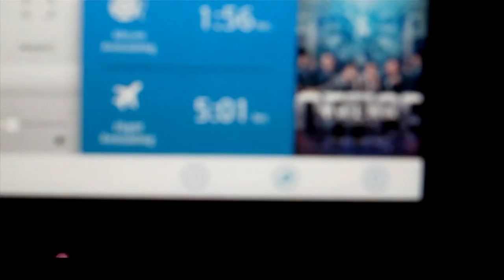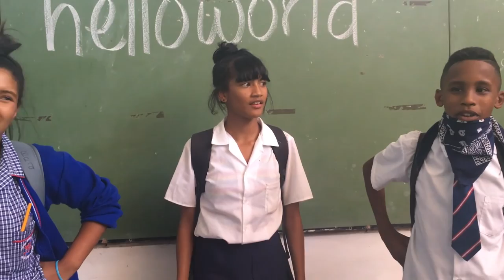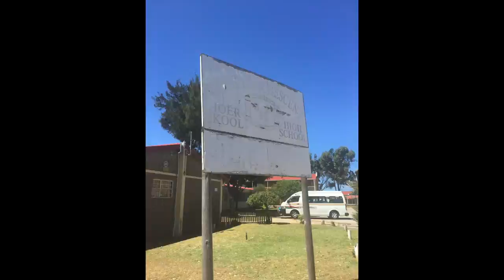Headlands School Visits Sibelius High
Headlands School Visits Sibelius High, Cape Town, South Africa